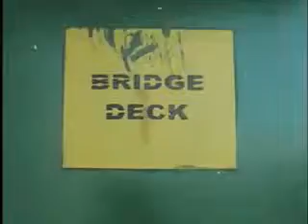2008 G77 ÇEŞME